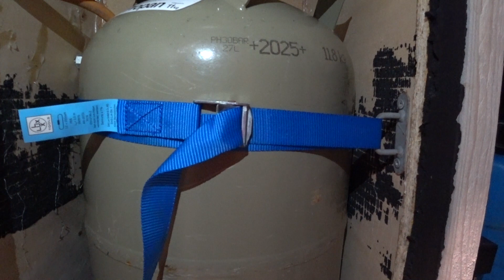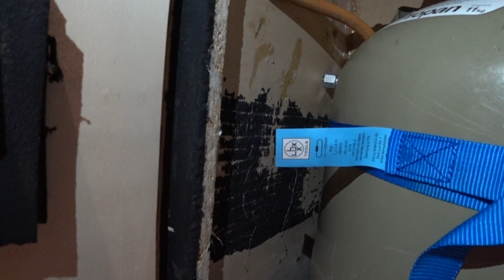Gaskasten fürs Wohnmobil selber bauen: Anleitung & Tipps für die Gas-Abnahme im Van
Fragen?

Wer sich einen eigenen Gaskasten bauen und diesen auch im Rahmen einer Gasprüfung offiziell abnehmen lassen möchte, sollte dies mit dem Betrieb, der die Abnahme machen soll, absprechen. Wir haben mit der Firma Reuter in Hamburg sehr gute Erfahrungen gemacht. Die Abnahme hat uns 35€ gekostet, die 2-jährliche Nachprüfung kostet dort 30€.

Benötigte Bauteile:
Holz für den Gaskasten (wir haben 12mm Pappel-Sperrholz verwendet)
Scharniere & Schrauben
Silikon
Lüftungsgitter (bei seitlicher Entlüftung)
Verbindungsrohr (wir haben ein Regenrohr aus dem Baumarkt verwendet)
Druckminderer inkl. Druckanzeige
Gasschlauch 40cm
Gasleitung aus Stahl: vom Fachbetrieb